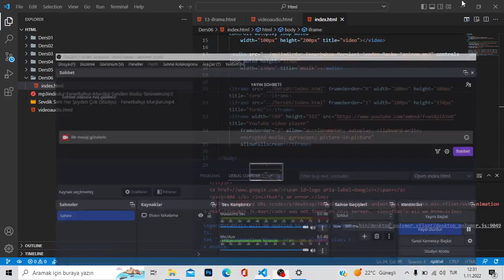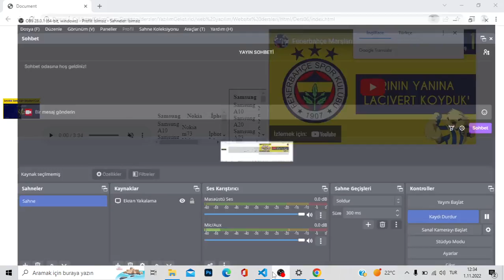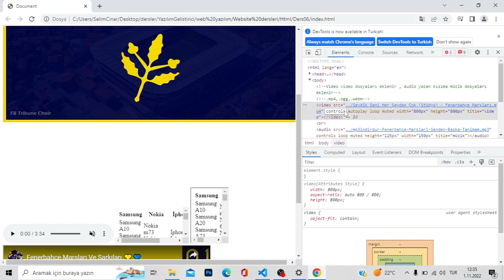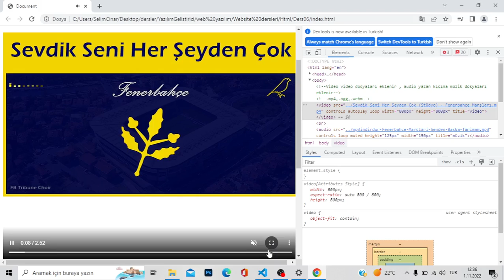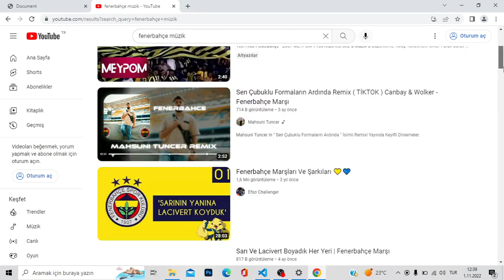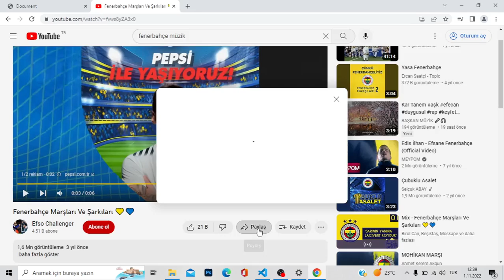Html Video , audio and iframe ders 07